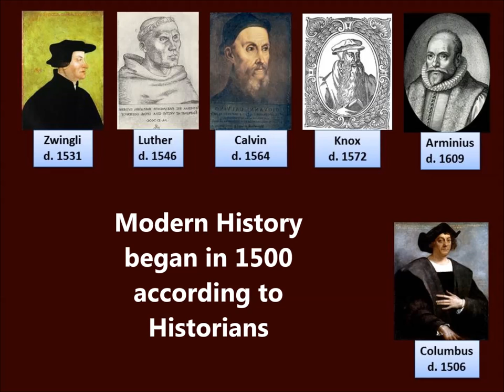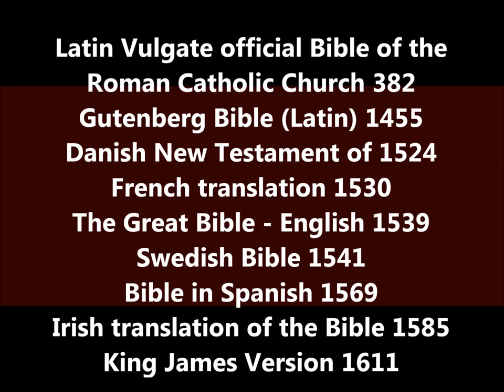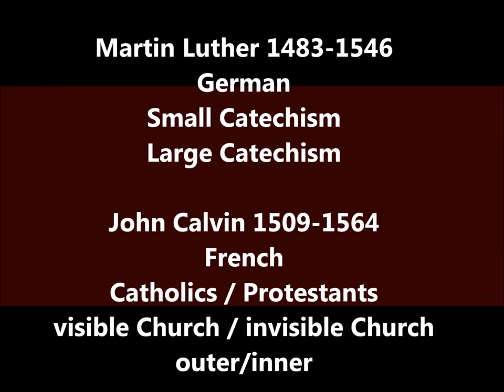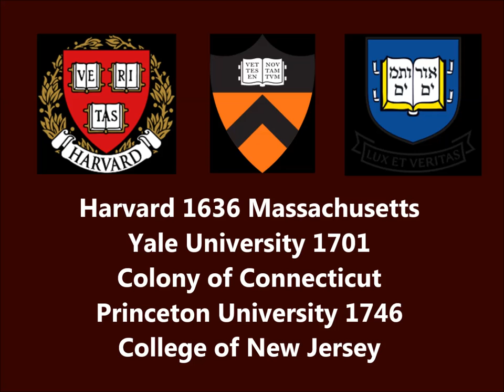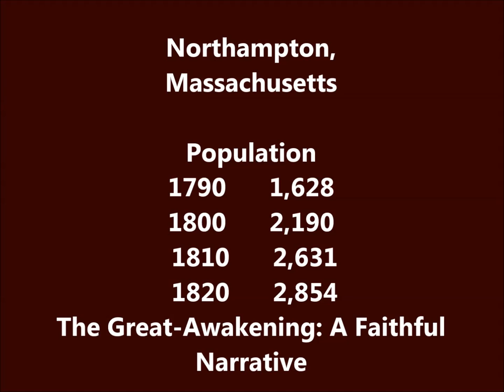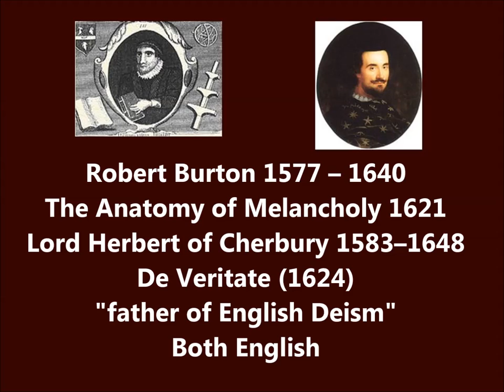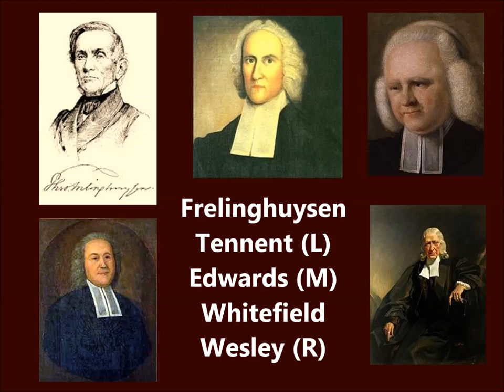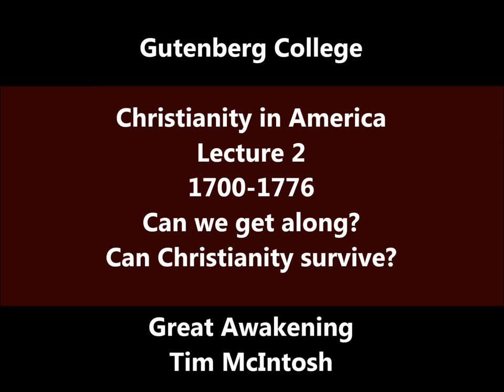Christianity in America 1700-1776 Gutenberg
This is a lecture given by Tim Mcintosh from Gutenberg College in 2013. Gutenberg is a small university located in Eugene, Oregon. There is a view of life that says the larger the university is the more apt it is that truth will reside there but there is an equally valid point of view that says the larger the university is the more apt that untruth will reside there.

This video is lecture 2 from a series called Christianity in America. (Can we get along?)

It's basically about the First Great Awakening in America 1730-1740. Five individuals are discussed but only three of them are discussed at length for some reason.

Theodorus Jacobus Frelinghuysen (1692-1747), Gilbert Tennent 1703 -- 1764, Jonathan Edwards 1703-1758, George Whitefield 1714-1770, and John Wesley 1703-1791are credited with the historical event called "The First Great Awakening" where mass conversions to Christianity took place.

I wonder who the first two individuals were and how they fit in the story.

This is a link to the whole lecture.